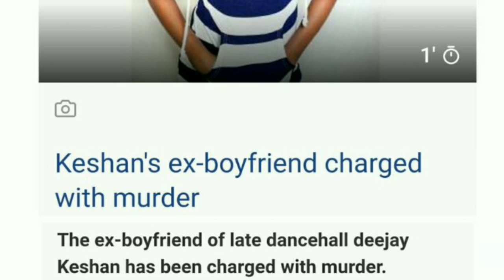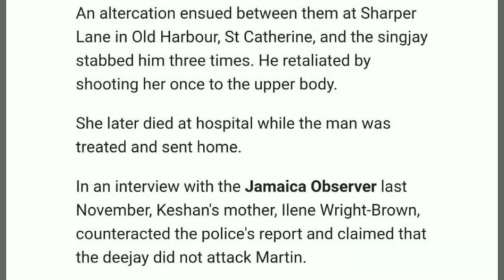P0lice Voice Keshan Mvrder Solved Boyfriend Charged Finally Dec.17.2021